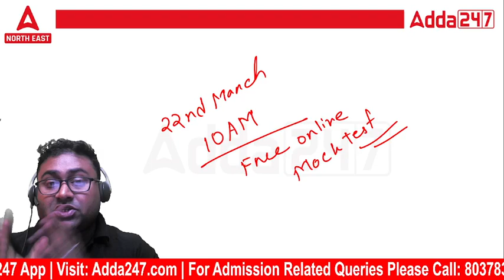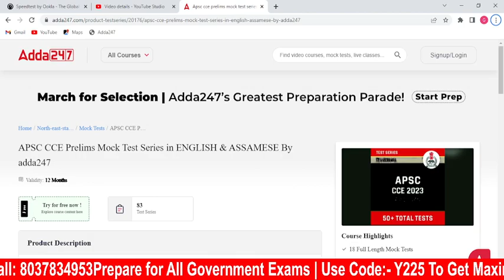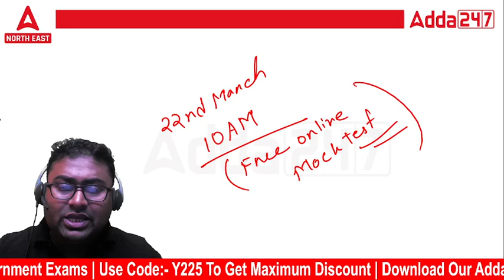Free Mock Test l APSC CCE PRELIMS EXAM 2023 I BY Gautam Sir